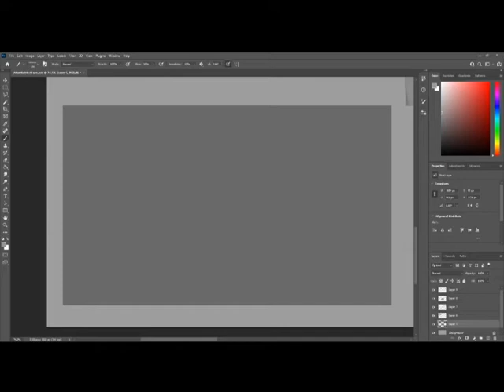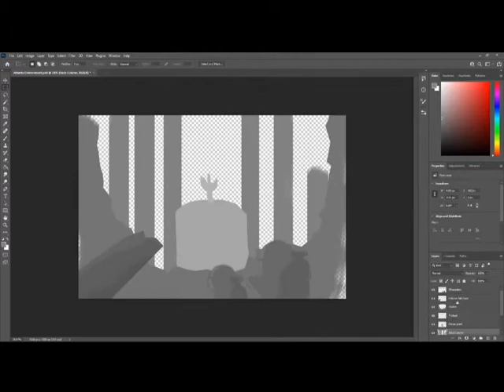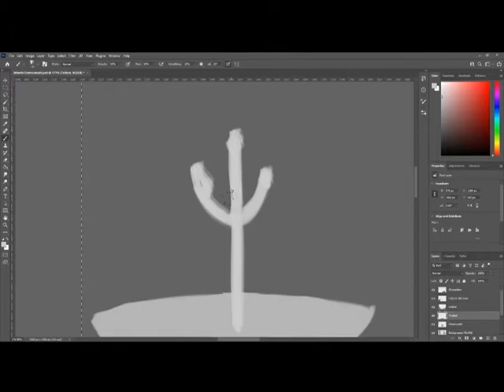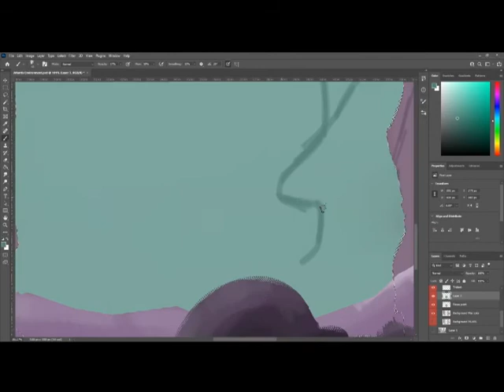Atlantis Environment Design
This is my first try at creating a environment. Enjoy!